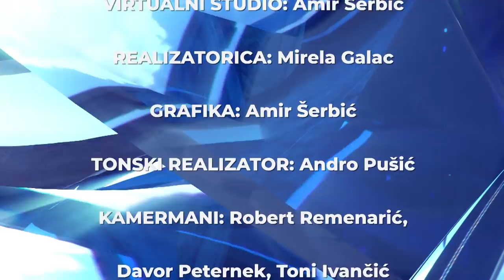PRESS KLUB TIHOMIRA DUJMOVIĆA - prof. dr. Josip Jurčević (21.10.2021., Z1 TELEVIZIJA)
Pogledajte još jedno zanimljivo izdanje Press Kluba!